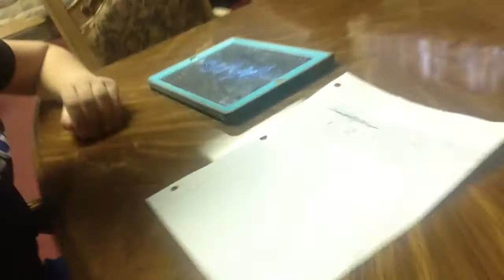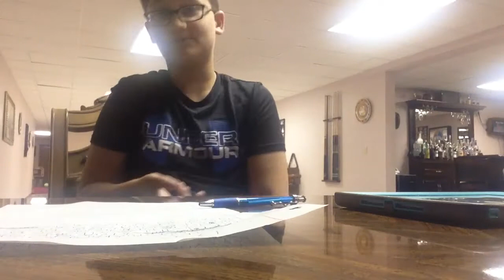Basketball, Golf Cart Ride, Swimming | Vlog w/ Justin Veach and Mythical Midnight